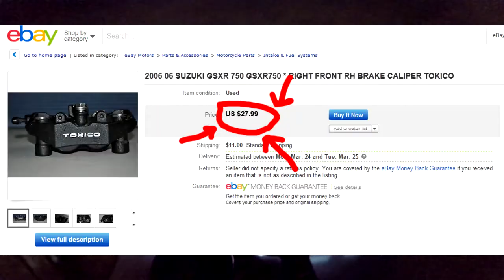AUTOMOTOVLOG 005 - Subaru turbos, vaping, braking setups, indian star wars, bieber, fake wheels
well, this is different! Needed to pick up my bike at my brother's house, so why not vlog in the CAR?! he's got a great Subaru Legacy GT with some seriously fun power. I drive and ride back. enjoy!